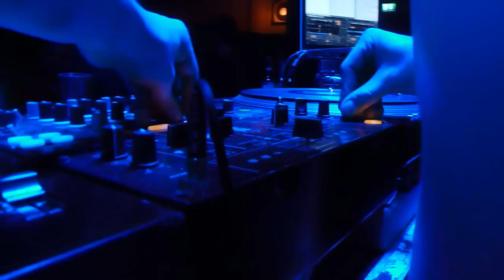ALLE FARBEN_performs_MONKEY SAFARI - "HI LIFE"_[shortCUT]__live @ centrum-club-erfurt__23.12.2012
ALLE FARBEN...
leuchten in unseren herzen...in dieser hoch HEILIGEN NACHT!

JETZT...ist es da...das video von ALLE FARBEN live @ centrum/ef...von sonntagnacht!!!

"DAS BESTE ZUM SCHLUSS."
...das jahr geht zur neige...und die heilige nacht ist angebrochen...

welch vortreffliche gelegenheit, nochmal alle positiven EMOTIONEN wach zu küssen...und...mit...leichten füßen...und verträumten augen das vergangene jahr...revue passieren zu lassen...und...frohen mutes...in die zukunft zu blicken...

wenn unsere herzen berührt werden...
und unsere körper anfangen zu schweben
werden unsere gedanken frei sein...
und das leben erstrahlt in ALLE(n) FARBEN...

„hallelujah...die HEILIGE NACHT öffnet unsere HERZEN und OHREN!"

„lobpreiset den herrn...denn er hat seinen einzigen göttlichen SOHN...unter uns menschen gesandt...um uns von unseren all-täglichen sorgen...zu befreien...und...uns GLÜCKLICH zu machen..."

dies zu zelebrieren...war ein ausreichender grund:

ALLE FARBEN ins „grüne herz" deutschlands einzuladen,
...schnell hat die freudige botschaft sich unter den menschen verbreitet.
alles was herz und seele hat, machte sich auf den weg,
...um an diesem göttlichen ereignis teilzuhaben.

ALLE FARBEN...

Der Berliner Frans Zimmer ist mit seiner Musik gerade in aller Munde. Dabei bespielt der DJ und Musikproduzent kleine wie auch große Festivals in Deutschland, Irland, Israel, Österreich, Spanien und der Schweiz. Bleibt seinen Berliner Wurzeln treu und verschenkt bei Gigs gerne mal T-Shirts oder andere Merchandise-Artikel an das feiernde Publikum.

Er sagt: „Einen speziellen 'Alle-Farben-Sound' gibt es eigentlich nicht. Ich denke, was es ausmacht, sind die vielen schönen Melodien, die langen Auf und Abs, die eine Geschichte erzählen. Die Liebe zum Detail ist wichtig! Es kann ein Klassik-Stück oder ein Techno-Track sein, der für mich die richtigen Emotionen in meinen Sets rüberbringt."

[...this is video part I of III]

video by aleksklaro

FAZIT:

ALLE FARBEN...war ein echtes highlight zur HIGHLIGEN NACHT...

vielen dank für den göttlichen abend!

ein FROHES FEST wünscht
aleksklaro